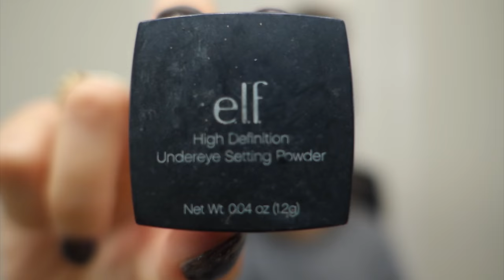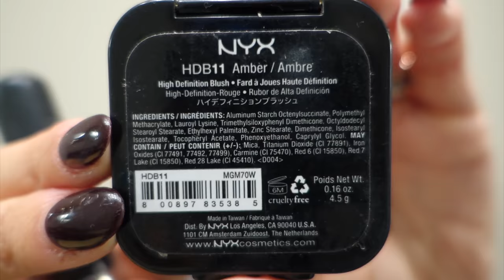BOYFRIEND DOES MY VOICE OVER w/ Scotty Sire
Feast your eyes on my terrible make up skills while Scott narrates!